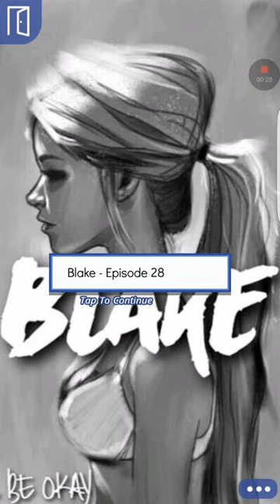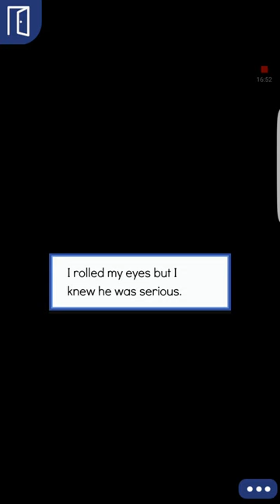Blake episode 28